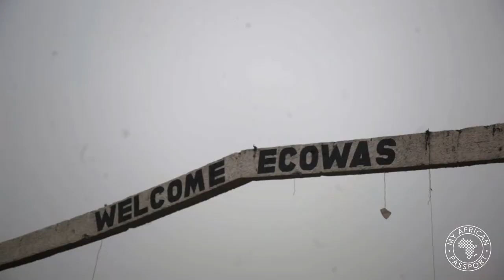Travel Africa TV Show teaser by My African Passport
This is a one minute promo vid for the My African Passport TV Show.  The pilot was filmed in Liberia, which is a relatively unknown tourism hotspot in west Africa. The country has huge potential with beautiful beaches, wildlife parks and 5* hotels in and out of the city. The show will be coming to TV channels near you in 2018!